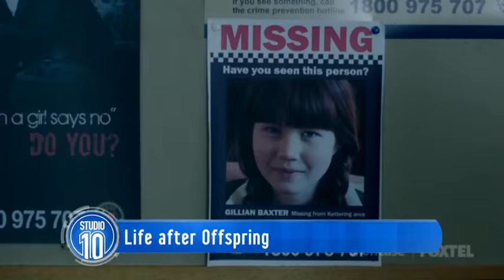Life After Offspring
Matt Le Nevez was one of Aussie TV's most loved characters on Offspring. He joins us live in the studio.